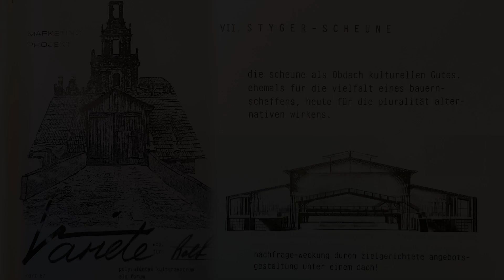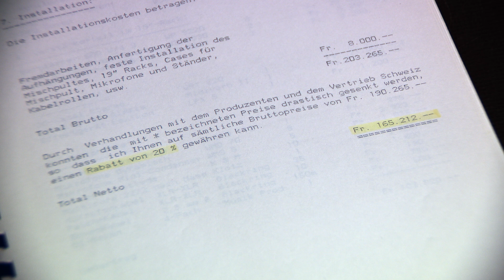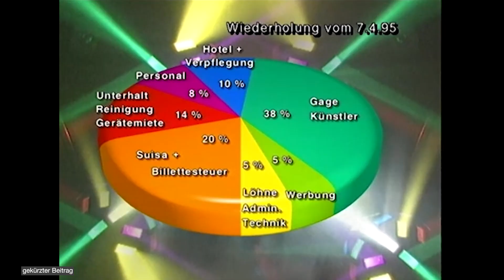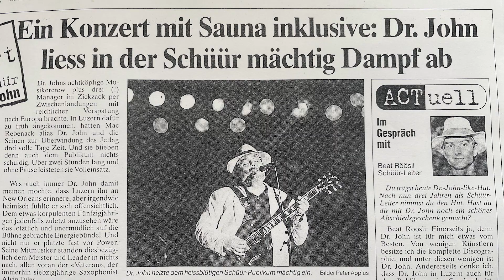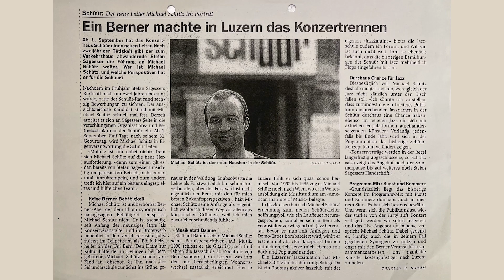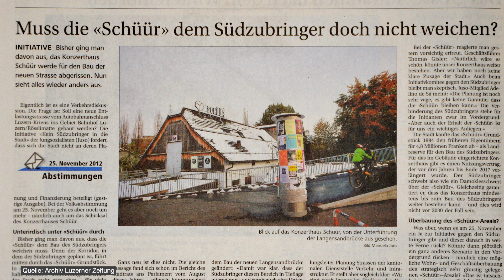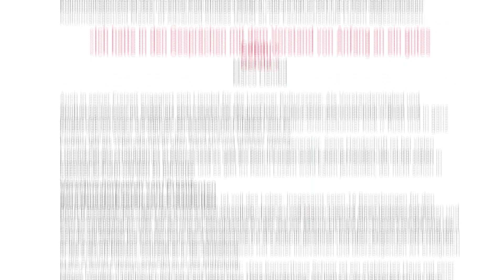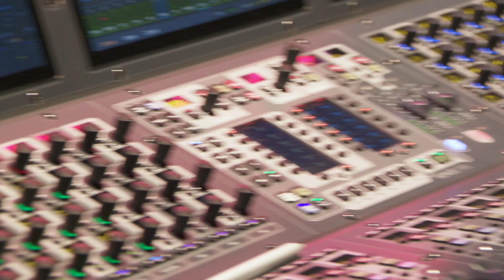30 Jahre Konzerthaus Schüür – Der Film